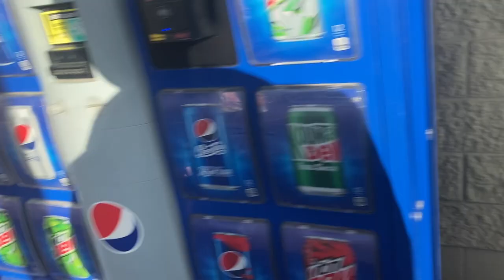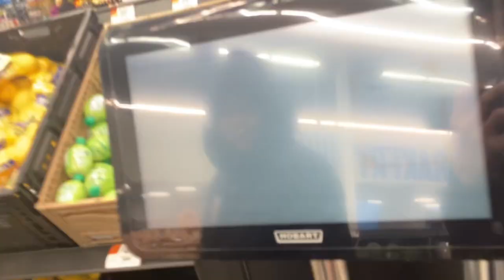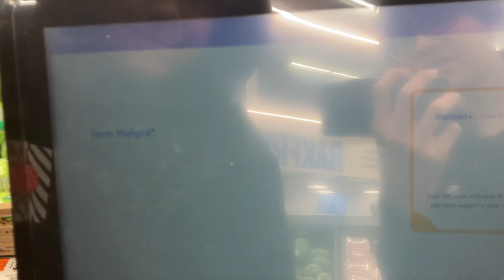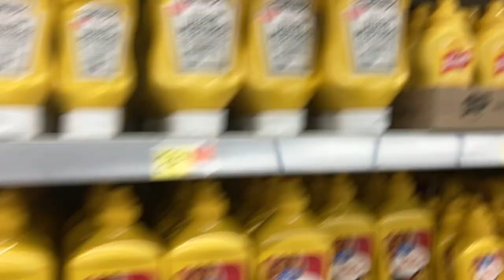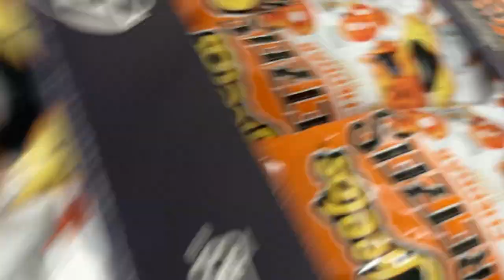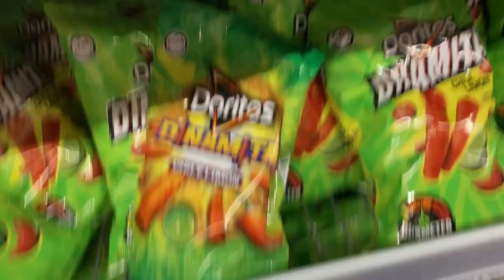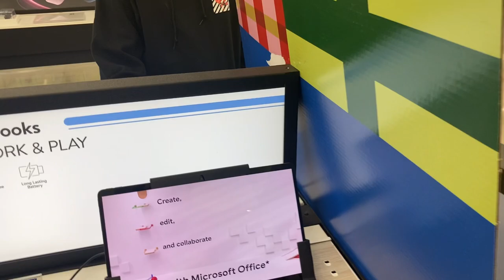The borings vlog